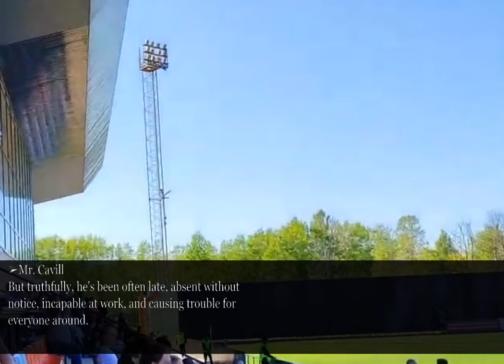I saw my husband playing with a woman and a baby in a park. When the truth came to light...